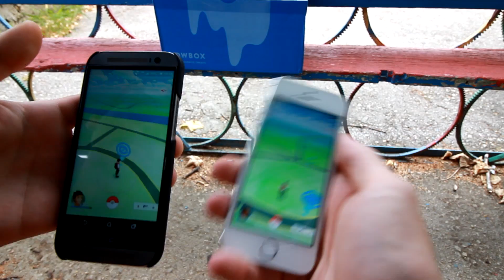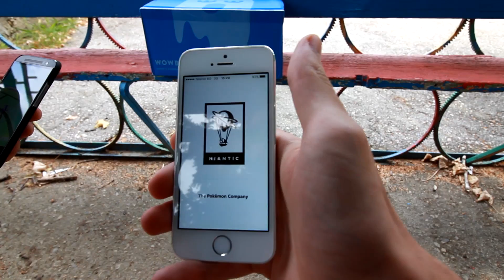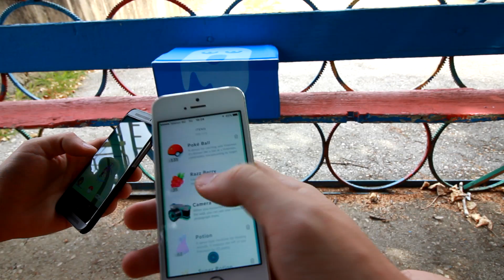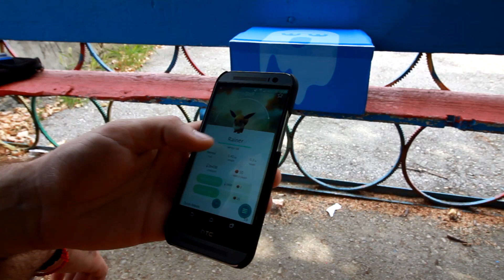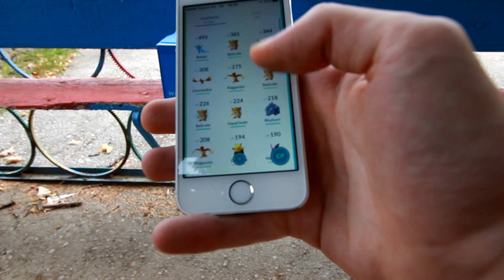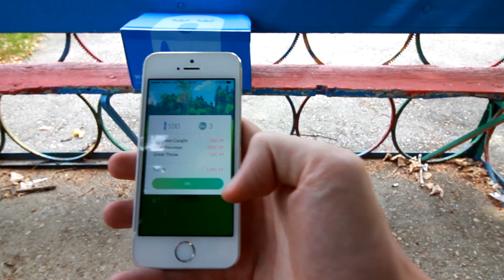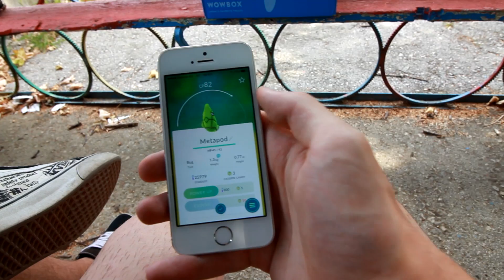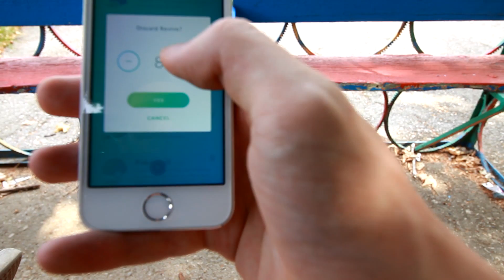Pokémon GO LURE MODULE + LUCKY EGG XP FARMING